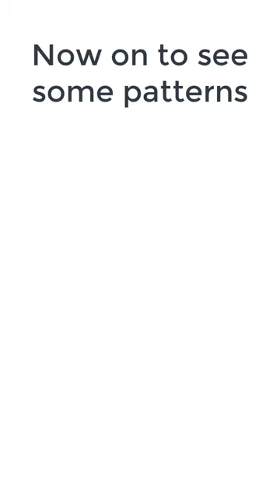New Free Summer Crochet Patterns - Subscribe to See Them All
If you like these patterns, THERE ARE TONS MORE FREE PATTERNS ON MY YOUTUBE CHANNEL AND MY WEBSITE. :-)

The CROCHET MAGICAL MYSTERY TOUR,  a yearlong CAL, continues this summer with more Free Crochet Pattern Tutorials!